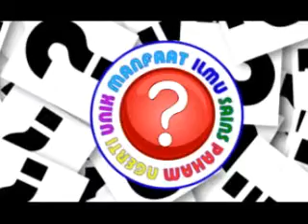Komunitas Ilmiah Ilmuwan Muda - Calon Ilmuwan Masa Depan